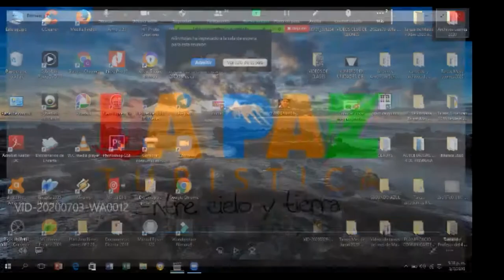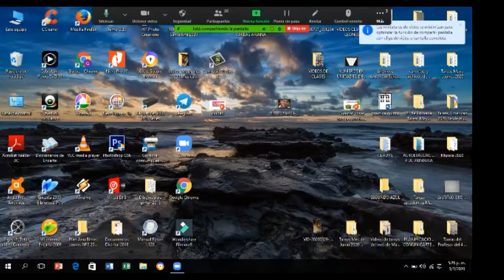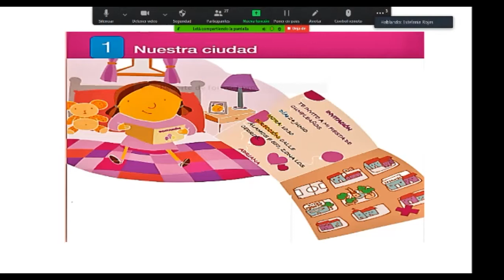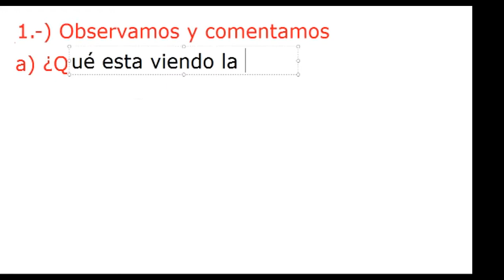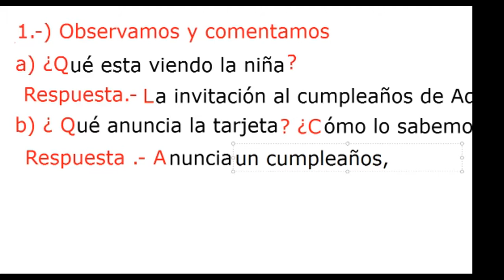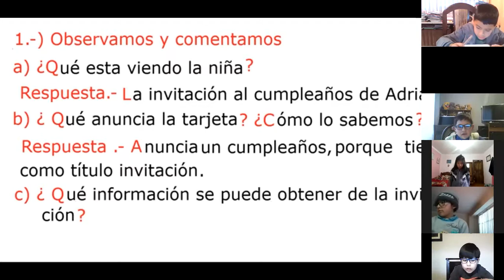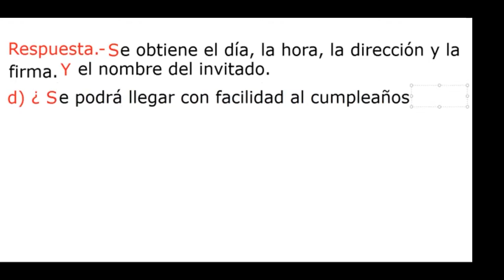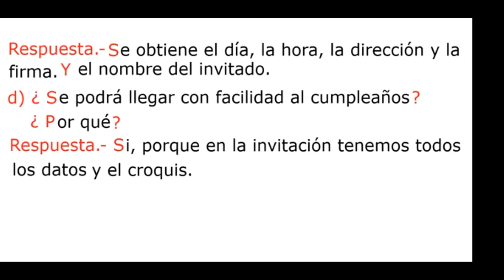Sociales - 2°Primaria - MiCiudad